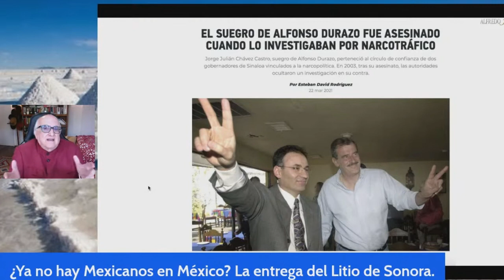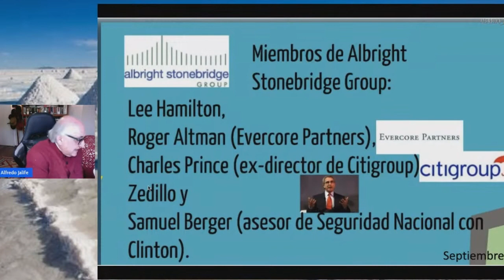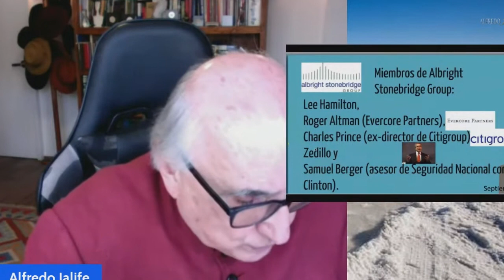GRAN REVELACIÓN DE JALIFE A AMLO!!! ALGUIEN PUEDE JUGAR CHUECO Y ES DE LA 4T, EL LITIO ES VALIOSO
UNA BUENA ADVERTENCIA NUNCA ESTÁ DE MÁS, AMLO LA TOMARÁ EN CUENTA?